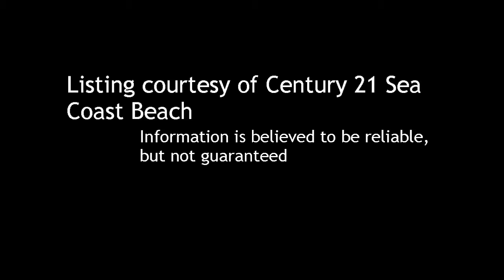3 BR / 3 BA Single Family Home in La Jolla offered at $1,695,000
3 Bedroom / 3 Bathroom Single Family Home in La Jolla, 92037 offered at $1,695,000

Bedrooms: 3

Bathrooms:  full

Description:
MAJOR REDUCTION. Gorgeous home for sale by motivated seller. Gorgeous remodel: Granite/SS/gorgeous flooring, architectural designs & more. 3 BR & bonus room that can be used for office,playroom,4th BR or? Enjoy 4 FP, 3 pasma TV's.Relax in the privacy of your own backyard jacuzzi,entertain in the outdoor kitchen,and watch the sunset from your outdoor firepit.What a great entertaining house! Lots of room for pool too. Tons of privacy overlooking reserve. Great Ocean Views from most rooms.  SEE virtual tour

Courtesy of Century 21 Sea Coast Beach. Information is believed to be reliable, but not guaranteed.